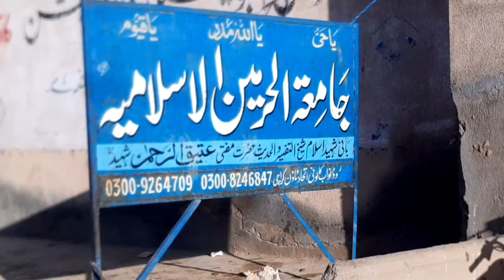طالبعلم کی خوبصورت تلاوت